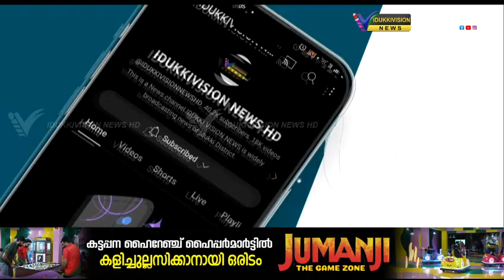നൂറാം വയസില്‍ കന്നിമല ചവിട്ടി പാറുക്കുട്ടിയമ്മ